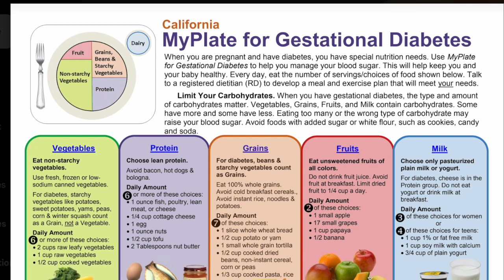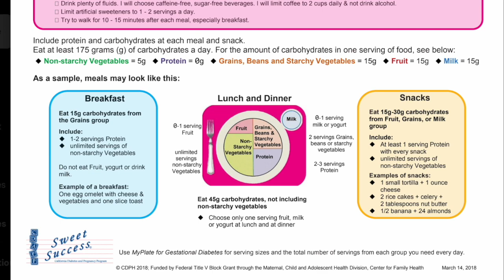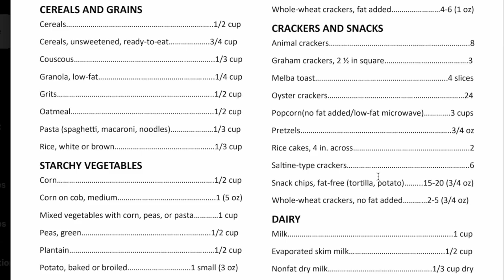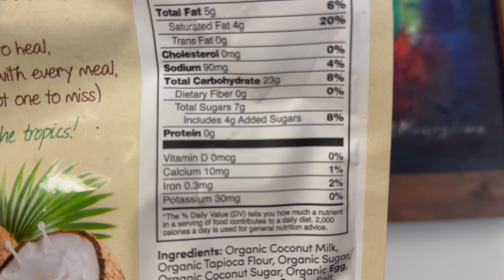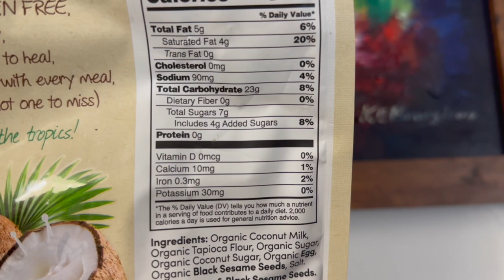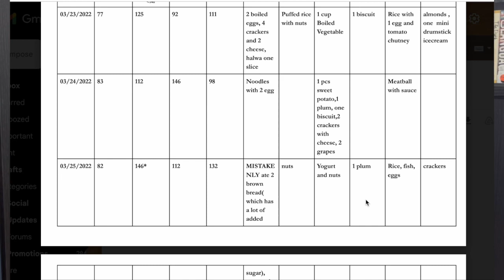আমি যেভাবে প্রেগনেন্সি ডায়বেটিস কন্ট্রোল করেছি।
ভিডিওটা বেশ দীর্ঘ কারণ এখানে আমি আলোচনা করেছি কিভাবে আমি আমার হাই ডায়বেটিস কোনো ইনসুলিন ছাড়াই নিয়ন্ত্রণ করেছিলাম।

১. কখন, কিভাবে আমার ডায়বেটিস ধরা পড়ল?
২. প্রেগনেন্সি ডায়বেটিস কেন হয়?
৩. প্রেগনেন্সি ডায়বেটিস কন্ট্রোল না করলে গর্ভের শিশুর কী ক্ষতি হয়?
৪. আমাকে ডাক্তার কী কী ডায়েট দিয়েছিল?
৫. আমি কিভাবে শেষ পর্যন্ত ডায়বেটিস নিয়ন্ত্রণে রাখতে পেরেছিলাম?